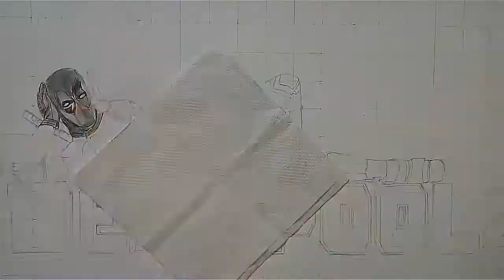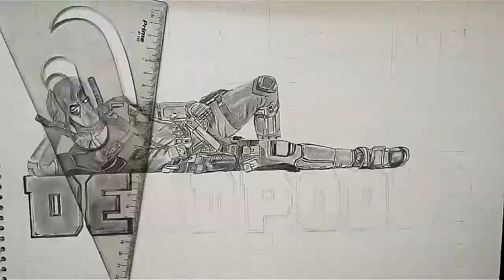Deadpool 2 teaser poster Sketch Making (Time lapse video) starring Ryan Reynolds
Used graphite pencil (HB 2B and 8B) and mechanical pencil